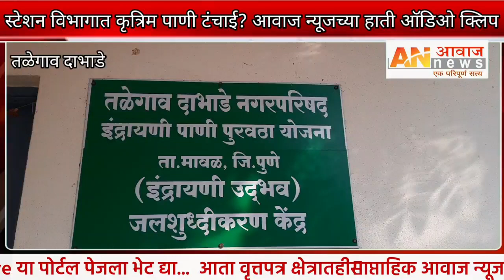तळेगाव दाभाडे: स्टेशन विभागात कृत्रिम पाणी टंचाई? आवाज न्यूजच्या हाती ऑडिओ क्लिप